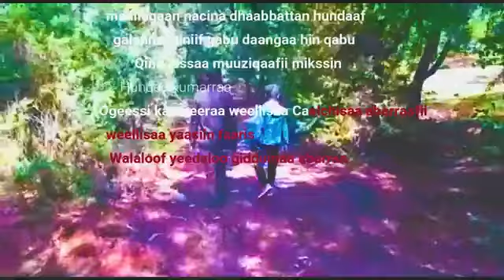Giddumaa Abarraa wallee warraaksaa kan haqamee ture Karaa marseeriiti kana lakkifameera.